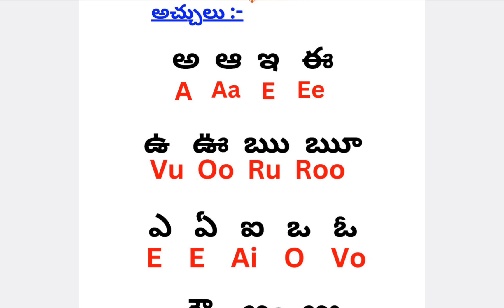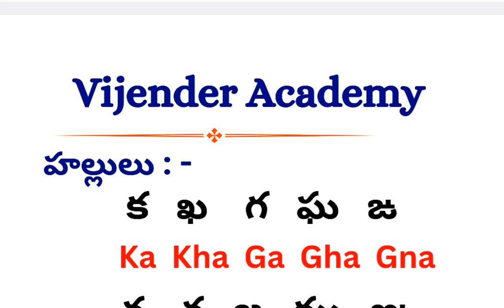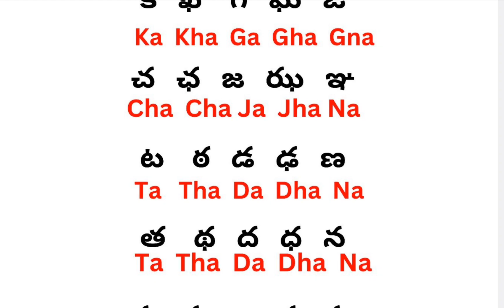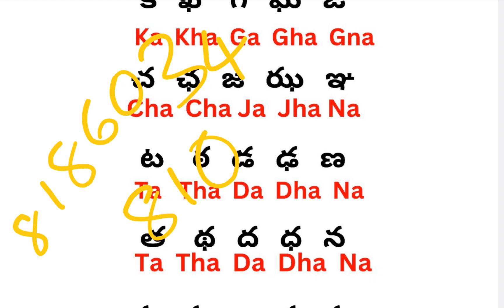స్పోకెన్ ఇంగ్లీష్ ఇన్ తెలుగు | spoken English through Telugu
స్పోకెన్ ఇంగ్లీష్ ఇన్ తెలుగు
spoken english to telugu
spoken english through telugu
spoken english classes telugu lo
english lo telugu lo
spoken english for beginners
telugu to english dictionary
telugu words
how to learn telugu spoken english
learning telugu for beginners
english words with meaning in telugu
english matladatam ela nerchukovali
english ravalante em cheyali
english words in telugu
spoken english learning videos telugu